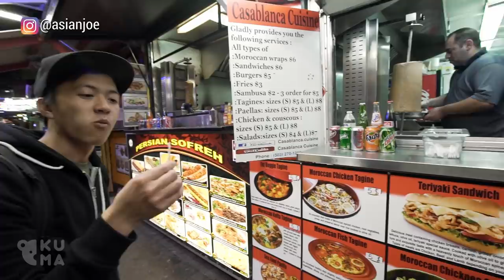Filming 2 Beads 1 String | Begleri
Last November, our friend Ilya Indrulinas passed away. Such an awesome dude, super talented and great to film with. This was a really fun shoot we did back in 2016 so we wanted to go some our old footage and look back on this trip. Miss ya Ilya.

SOCIAL MEDIA.

SEND STUFF.

Begleri is a super simple skill toy that consists of 2 beads and 1 string. The begleri used in this video are the Titans and Hydras from Aroundsquare which are made from titanium and aluminum for the beads.

LOCATION.
Portland, Oregon

FEATURING.

MUSIC.

Laxcity - Good Morning

Junior State - Camp Fire

Try 30 days for FREE

Easy to view list of our camera gear